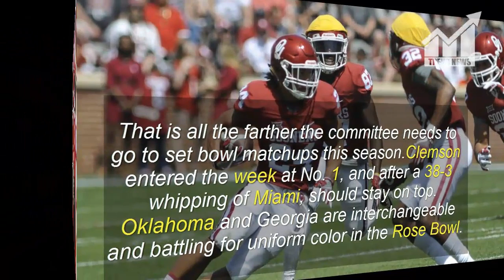College Football Playoff Rankings prediction: Where will Oklahoma slot in?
Description:
                      College Football Playoff Rankings prediction: Where
                      will Oklahoma slot in?

It is no longer the warmup act for the warmup act.  The one set of College Football Playoff Rankings that matter will be released Sunday at 12 p.m. ET. Actually, they only matter until you get to UCF.  That is all the farther the committee needs to go to set bowl matchups this season.
Clemson entered the week at No. 1, and after a 38-3 whipping of Miami, should stay on top. Oklahoma and Georgia are interchangeable and battling for uniform color in the Rose Bowl. The committee will have to grapple with Ohio State vs. Alabama and both teams have their merits.  I leaned toward Ohio State because of the Buckeyes' two wins over top 10 teams. If it's Alabama, it will be because of Ohio State's ugly loss at Iowa.
Without further ado, here is my projection for the entire top 25.
Clemson 12-1
Oklahoma 12-1
Georgia 12-1
Ohio State 11-2
Alabama 11-1
Wisconsin 12-1
Auburn 10-3
USC 11-2
Penn State 10-2
Miami 10-2
TCU 10-3
Washington 10-2
UCF 12-0
Stanford 9-4
Notre Dame 9-3
LSU 9-3
Michigan State 9-3
Washington State 9-3
Oklahoma State 9-3
Northwestern 9-3
Virginia Tech 9-3
Memphis 10-2
Mississippi State 8-4
NC State 8-4
Boise State 10-3

This Article is Taken From "cbssports.com"
Author:  Jerry Palm